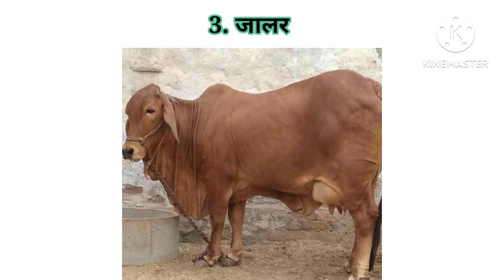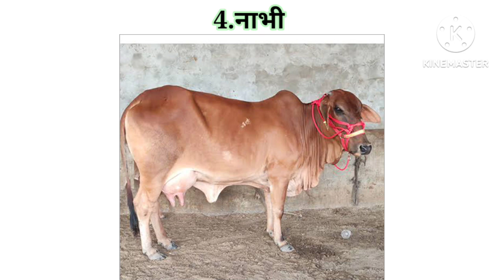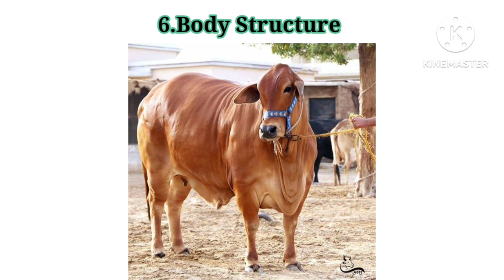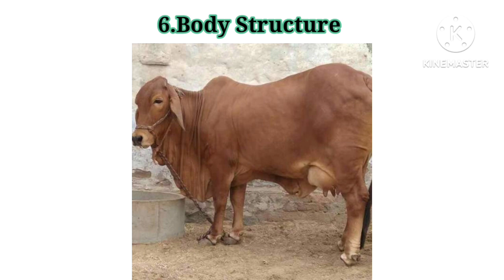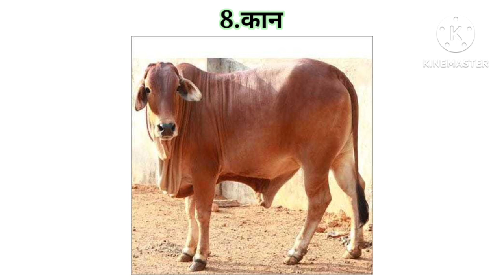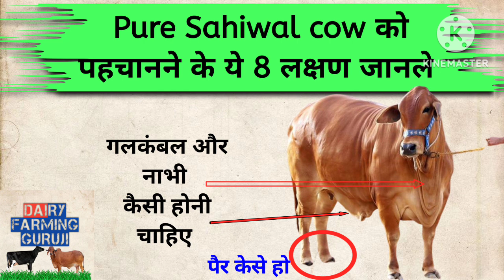100% pure sahiwal gay ko kese pahchane | साहिवाल गाय pure है या नहीं केसे पता करे |Dairy farming👍🏻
pure sahiwal gay ko kese pahchane | साहिवाल गाय pure है या नहीं केसे पता करे |Dairy farming guruji👍🏻